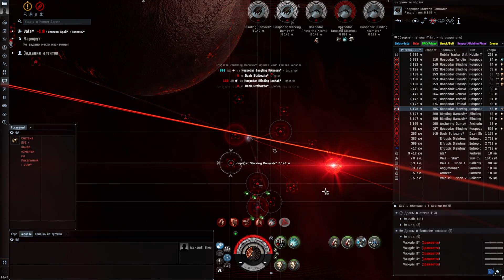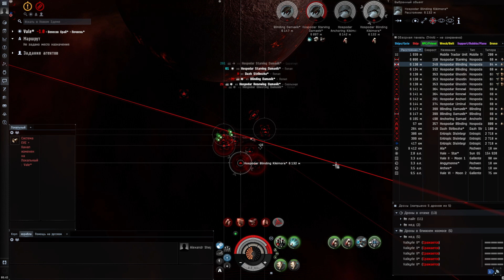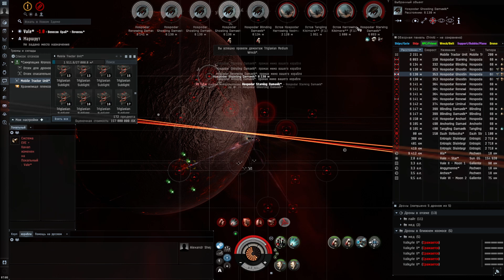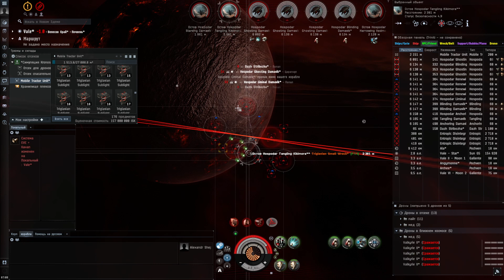Бесконечный фарм в EVE Online, он всё таки существует?!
Фармим флоты дефа турелек Триглавиан на Кроносе
Фит:
[Kronos, *Симуляция Kronos*]
Centum A-Type Thermal Energized Membrane
Centus C-Type Large Armor Repairer
Magnetic Field Stabilizer II
Centum A-Type Explosive Energized Membrane

Neutron Blaster Cannon II
Corpus B-Type Heavy Energy Nosferatu

Null L x8936
Caldari Navy Antimatter Charge L x6988
Void L x10028